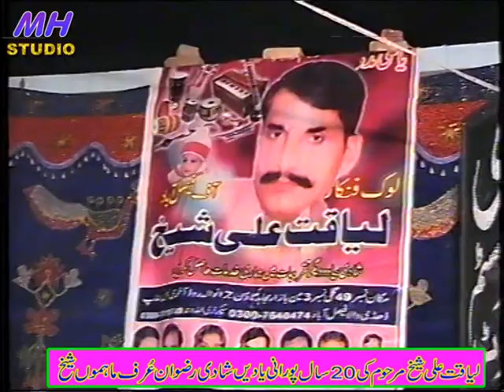Liaquat Ali Sheikh 2020 |MH Pakistan |old songs |Dhol Song |punjabi Giet|لیاقت علی پرانی یادیں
Liaquat Ali Sheikh 2020 |Folk Funkar |old songs |Dhol Song |punjabi Giet|لیاقت علی پرانی یادیں Mujahid Hussain Studio Dhol King
SuperHit Viral Song
Singer Farzand Ali Sheikh
Liaqat Ali Sheikh Yaadgar Program
Purani Yaadain
panjabi Dhol sami
Liaqat sheikh group
official video
Mujahid Hussain Studio. . #MH Pakistan